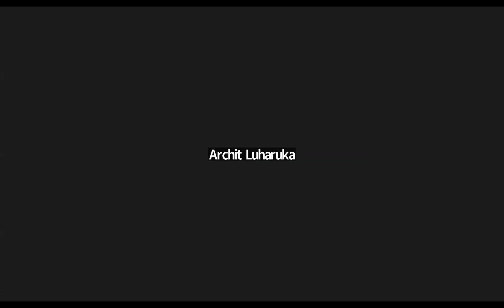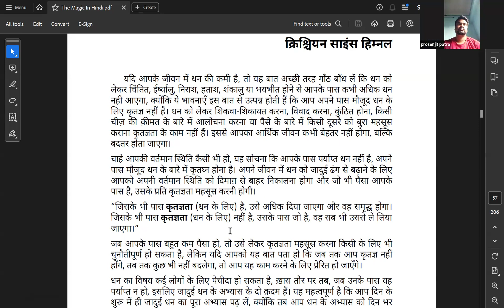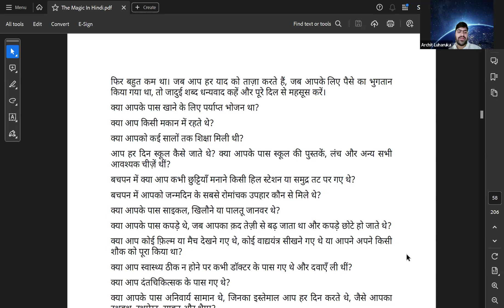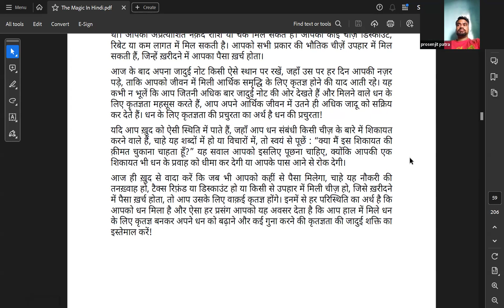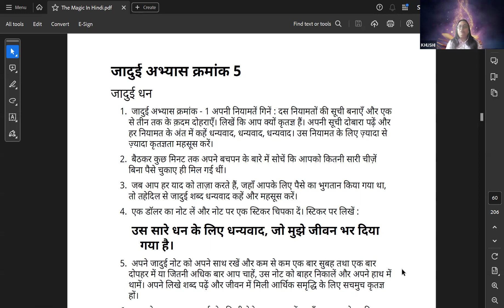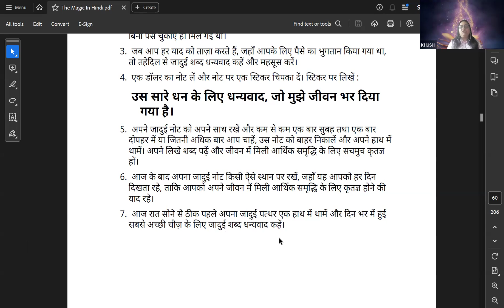THE MAGIC BOOK DAY 5 || BENGALI AND HINDI